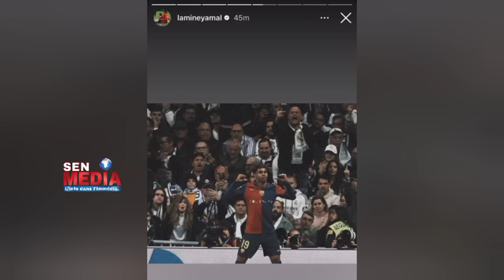Flick: "La réaction de Ancelotti, c'est normal quand tu prends un but" Mbappé se fait détruire